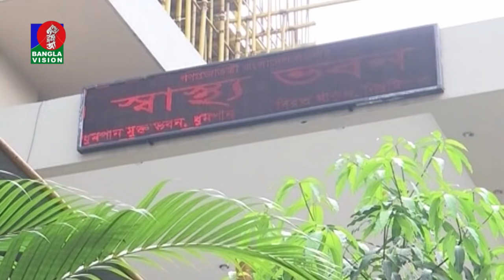ভারত সীমান্তে বাড়তি সতর্কতা নেয়ার পরামর্শ